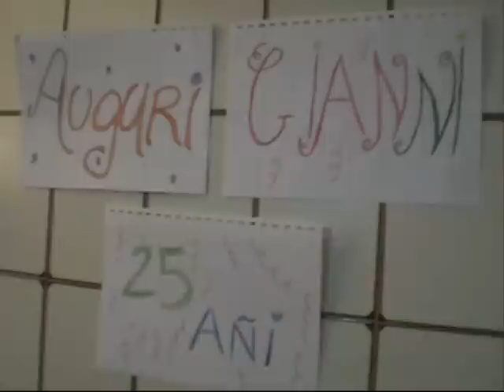Buon Compleanno Gianni! | Happy Birthday John!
Tanti auguri di buon compleanno al nostro Gianni, che è riuscito ad essere l'anima della festa pur essendo fisicamente assente. Solo lui può aspirare a tanto oggigiorno! :P